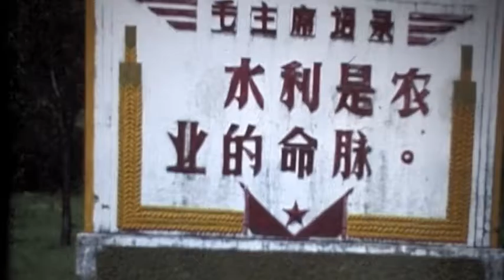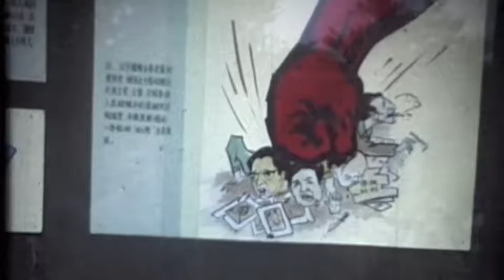CHINE 1977 3 Canton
film souvenir l on rentrait en Chine  en 1977 par Hong kong et   remontions par le train  jusqu a  CANTON